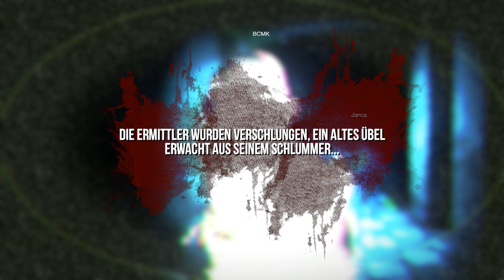Wie aufgescheuchte Hühner 👾 White Noise 2 - Together #004 👾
Enjoy a fresh horror experience with White Noise 2!
White Noise 2 is the sequel of the successful White Noise Online. Be a part of the investigator team, or take control of the creature and devour them! White Noise 2 offers a 4vs1 asymmetric horror experience that won't leave anyone unmoved.

As an investigator, explore the area, cooperate with your partners, and make sure not to get lost, or you'll be easy prey for the creature! Try not to lose your sanity and watch your flashlight battery level to avoid walking blind.

As the creature, stalk your preys and hunt them without being seen. Light can stun you, so use your powers to avoid it and wreak havoc upon the investigators, spreading them to make easier preys. Summon totems that will warn you of the presence of nearby investigators, and prevent them from picking the 8 tapes before you finish them off!

In White Noise 2, death doesn't mean game over. Rise as a ghost and take advantage of your enhanced exploration skills to help the remaining investigators in their search.

Unlock new characters and flashlights as you play, including the classic White Noise Online characters. Each one has different specializations and skills. Do you prefer a stealhty approach, or will focus on speed even while making noise? Better flashlight battery, or improved exploration skills?

Of course, the signature replay screen is back in White Noise 2. Once the thrilling session is over, take a laugh checking how the team walked in circles, or one of the investigators got lost!